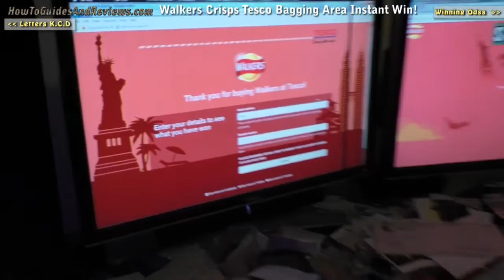Tesco Bagging Area Walkers Crisps Spell and Go Instant Win!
There are several ways to win a prize in the Walkers Crisps Spell and Go Promotion. Apart from the instant wins in the individual crisp packets (not multi-packs), there are also the Tesco bagging area wins where you can win anything from a pair of sun glasses to a holiday! See our our experience about it in this video.